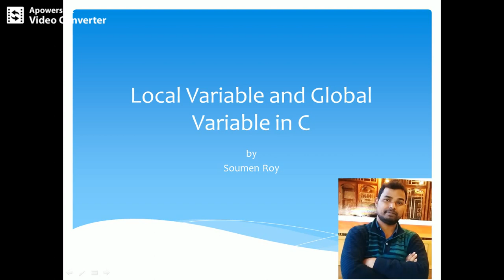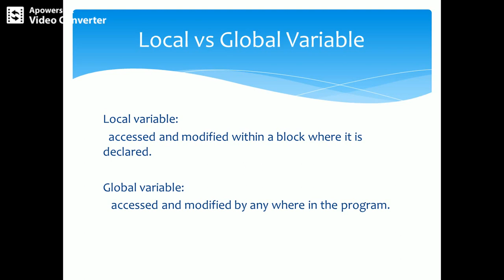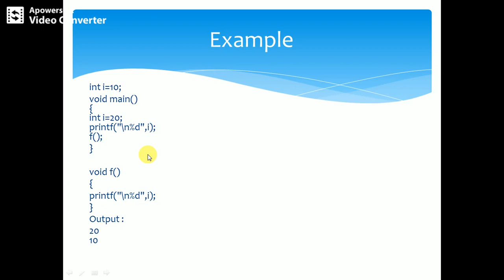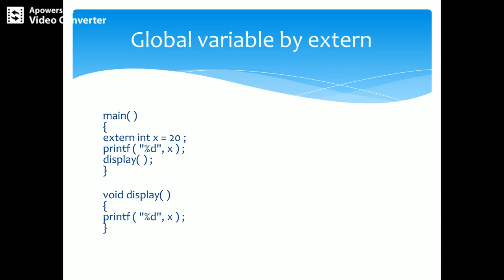Local vs Global Variable in C | With Examples